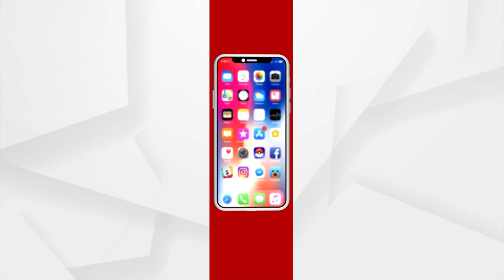Bhakti: Bhabare Bhagabata | EP - 200 | Argus News